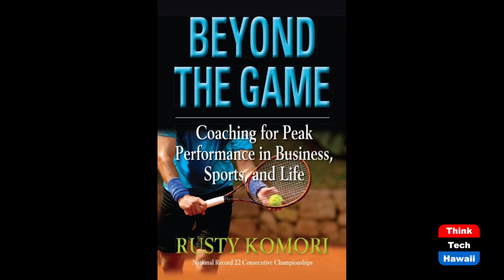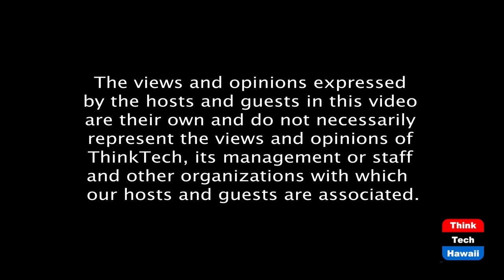2019 Ms. Asia Hawaii Camille Yano (Beyond The Lines)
Beyond Pageants.  The host for this episode is Rusty Komori.  The guest for this episode is Camille Yano.

We talk with Camille about the reasons she attempted suicide at a young age and how she found her purpose in life to inspire and positively impact countless others in our community.